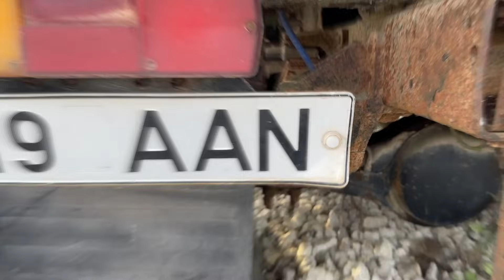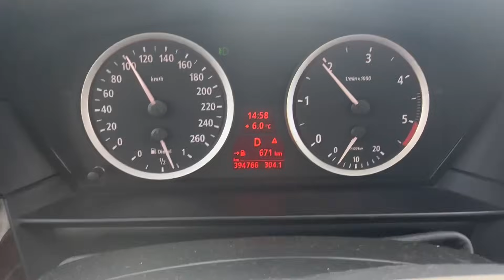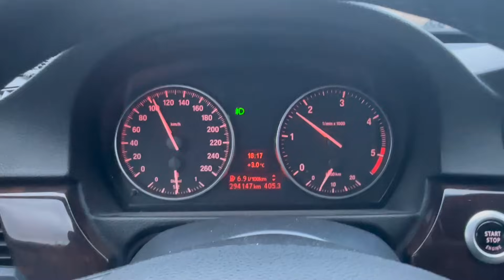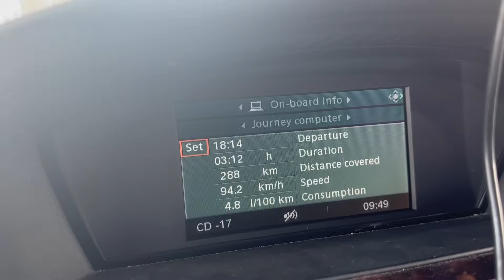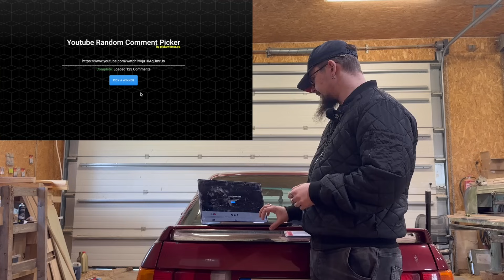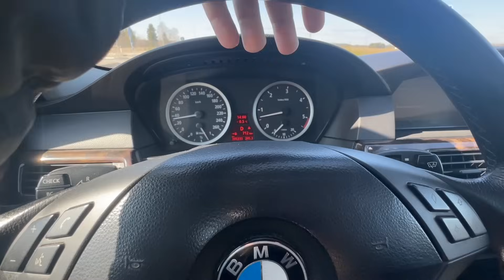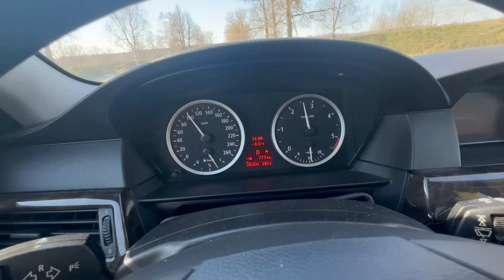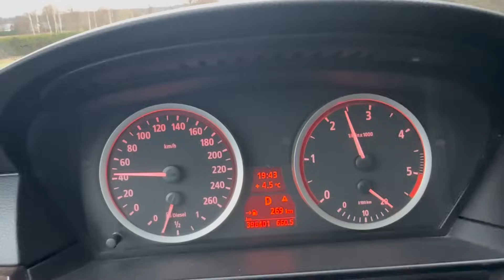AEG NUUDLEID SÜÜA - e61 käigukasti ja sildade hooldus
Eng subtitles available, english description below as well!

Uus auto ostetud aeg jälle otsast pihta hakata uute muredega. Seekord kohe võtame ette asjad mida ise teha ei saa, ehk käigukasti hooldus ja sildade remont. Kallame autosse palju raha ja valmistume nuudleid sööma.

Nb! Kõik trikid on tehtud proffessionaalide poolt suletud teedel. Kodus mitte järgi proovida!

As we bought a new car it's time to start from the top with all the problems. This time we'll be taking up the things that we can't do ourselves, like the gearbox service and fixing the axles. We pour a lot of money into the car and prepare to eat noodles.

Nb! All stunts performed by professionals on closed roads. Do not attempt at home.